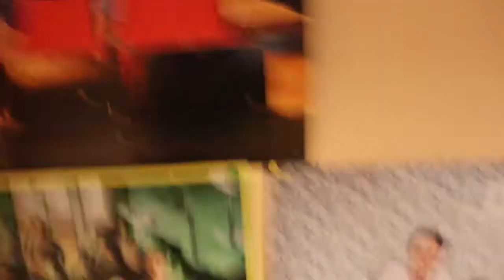kinderkamer maken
camera canon met mircoé